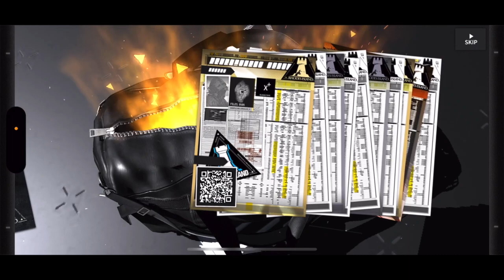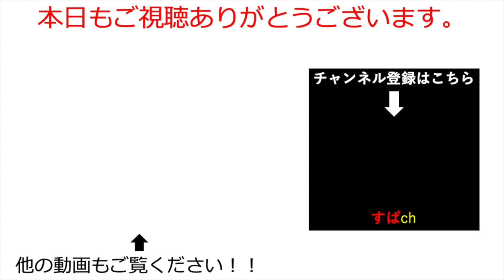【アークナイツ】マウンテンガチャで徳を積んだドクターがティフォンガチャに全振りした結果【Arknights/明日方舟】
初心者ですがアークナイツの動画を色々上げていきたいと思います。